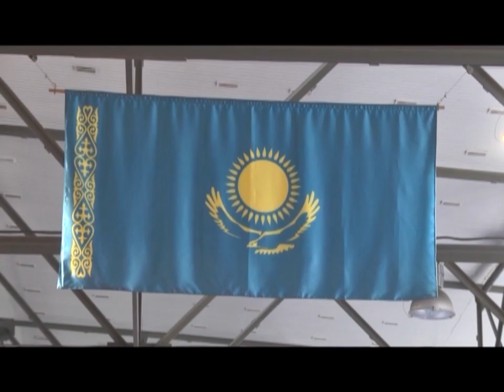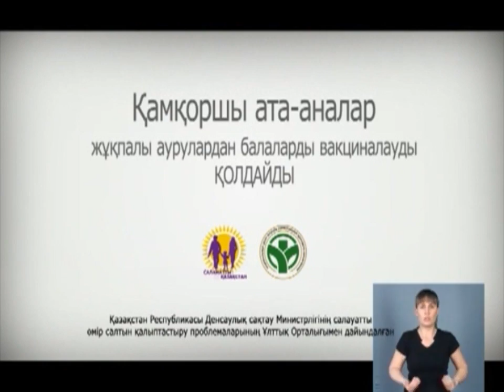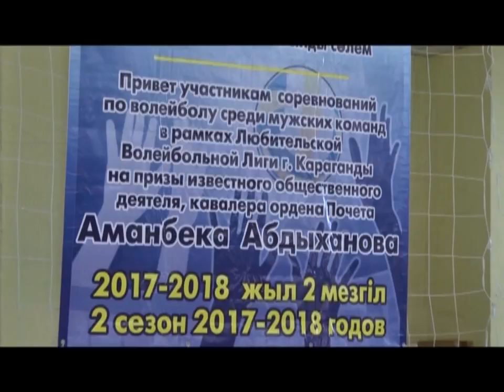09/04/2018 - Бірінші Қарағанды телеарнасының жаңалықтары